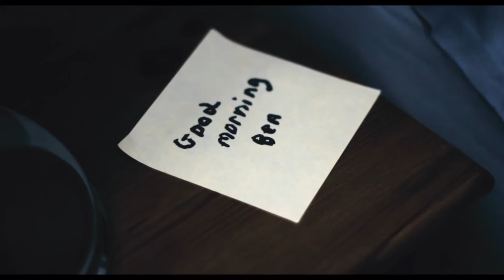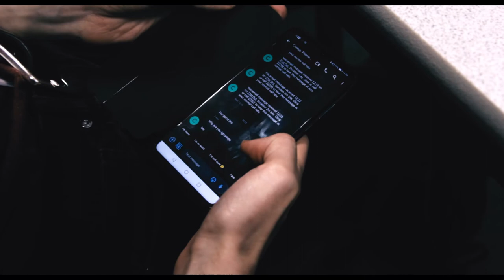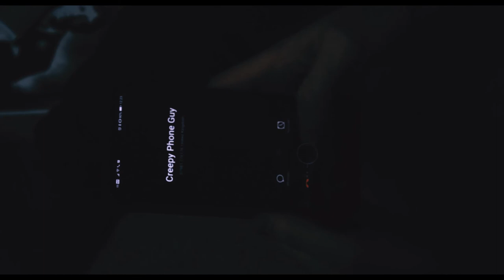Bleak - Short horror film